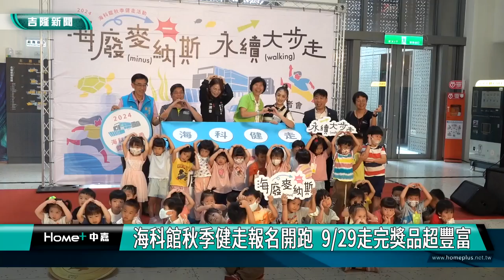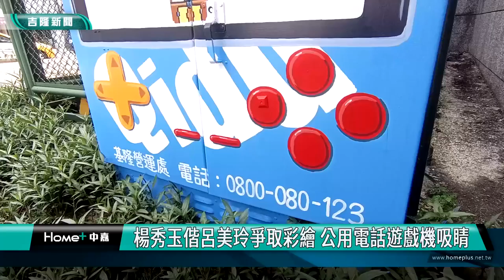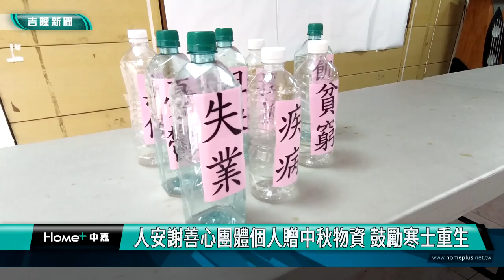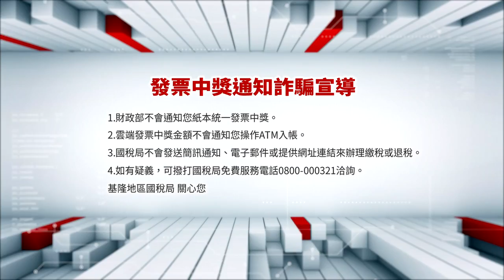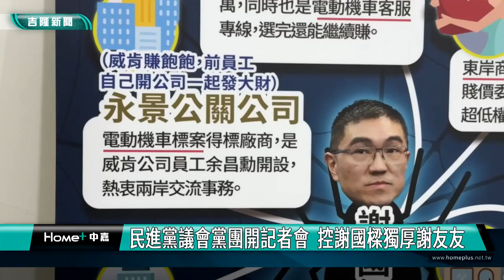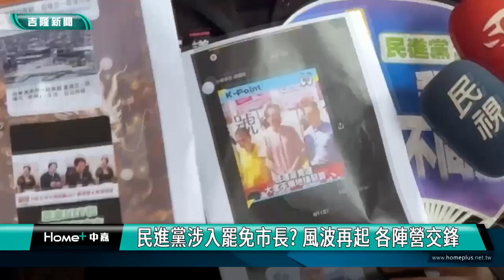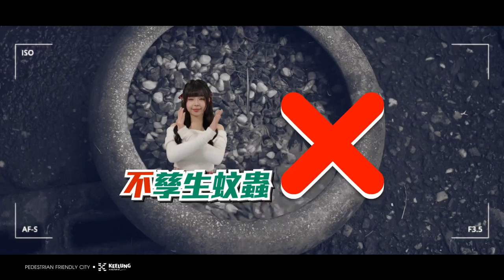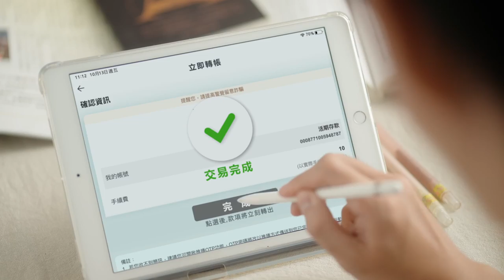中嘉基隆新聞-20240912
00:20 海科館秋季健走報名開跑  走完獎品超豐富
03:04 楊秀玉偕呂美玲爭取彩繪 公用電話遊戲機吸睛
04:54 基隆醫院辦健康嘉年華寓教於樂 助健康推環保
06:48 人安謝善心團體個人贈中秋物資 鼓勵寒士重生
08:58 藍委黃健豪吳宗憲挺謝國樑 籲投不同意罷免
16:34 民進黨議會黨團開記者會  控謝國樑獨厚謝友友
19:09 民進黨涉入罷免市長?風波再起 各陣營交鋒
22:11 基隆恐龍AR園區爆紅! 謝國樑:延長試營運

臉書追起來
Home 中嘉- 吉隆有線電視

趣聞不漏接
吉隆官網(中嘉新聞)

喜歡看電視?